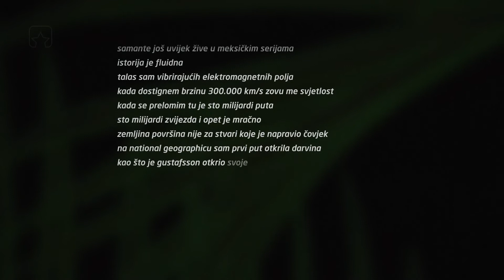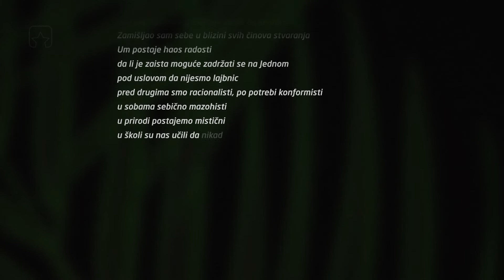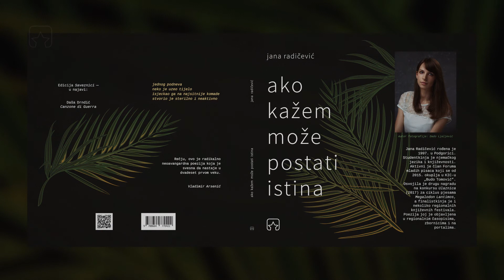Jana Radičević: ako kažem može postati istina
Video: Neki Čovek
Muzika: Scorn - Rained on Her Birthday